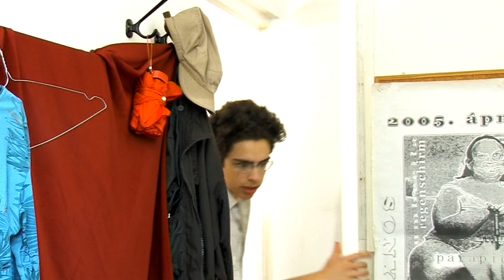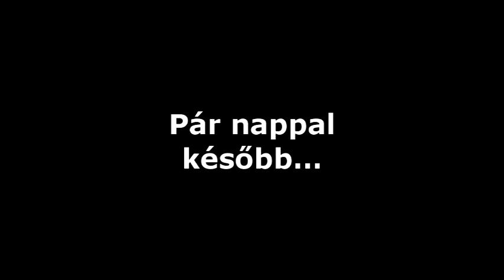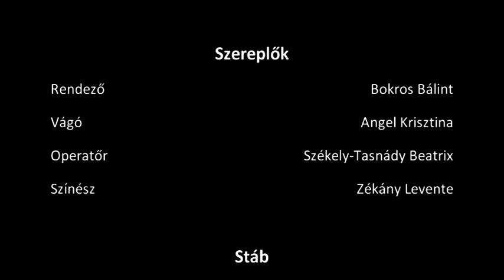Stábbogarak (2011) Szegfilm Budapest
A Szilágyi Erzsébet Gimnázium vidószakkörének első filmje